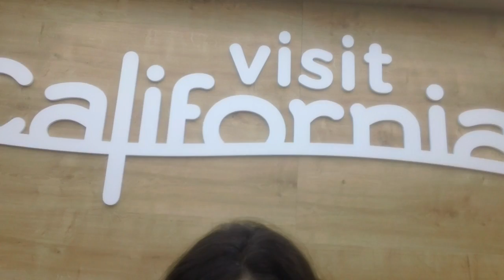California Tourism Update for 2016-17 by Lynn Carpenter of Visit California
Learn what you can do on your next California visit with Lynn Carpenter, VP of Marketing for Visit California.